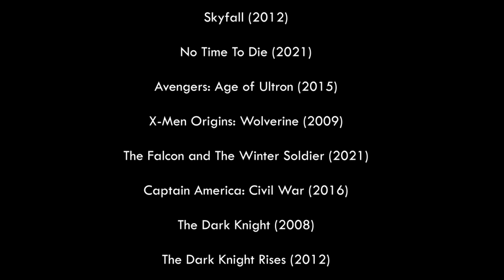Motorbikes in Movies | Bat Out Of Hell by Meat Loaf feat. Top Gun, No Time To Die and more...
A compilation of some well-known motorbikes scenes from a bunch of famous movies.